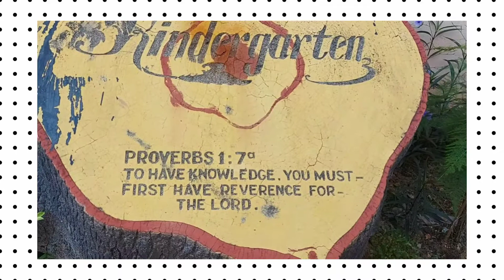GPPSEFRATABATAM SchoolMinistry-Proverb 1:7 (13/04/21)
Tuhan Yesus memberkati bpk/ibu donatur dan rekan-rekan yang sudah menyumbang ke Yayasan untaiankasihefrata untuk pembangungunan sekolah sdsefrata di GppsEfrata Blok 4 Jl Teratai Baloi Lubuk Baja Batam Kepri Indonesia

💖🤍 Ps.Simon Lubis, Bpk Albert Ho, Sdr.Andrico Manalu, Ibu Nur, Ibu Ester, Bpk Niko, Ps.P Siahaan , Ps.Johny Tangel,  Ps.Debora Tumigolung. 🤍💖

Doa kami kiranya Tuhan senantiasa memberkati bpk/ibu donatur.

Kiranya Tuhan Yesus mencukupi biaya yang dibutuhkan untuk pembangunan sekolah ini sampai selesai.

Mari kita menjadi berkat untuk mendukung dlm doa & dana untuk finishing sekolah sdsefrata ini, Tuhan Yesus memberkati

YAYASAN UNTAIANKASIHEFRATA
Menteri Hukum dan Ham RI No. AHU-2504.AH.01.04. Tahun 2014-

SDSEFRATA BATAM JL Teratai Blok V Kec.Lubuk Baja BATAM

Ijin Operasional Sekolah Swasta No. 1237/419.4/DISDIK/XI/2017

Pendiri Yayasan & Sekolah 👇
 Ibu Pdt Debora Tumigolung Gumolili
Ibu Pdt Mariam Febe Tumigolung Suoth
 GPdI Agape Senggarang Tanjung Pinang

Ketua Yayasan 👇
Pdt Hani Samuel Gumolili

Pengawas Yayasan
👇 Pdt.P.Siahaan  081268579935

Bendahara
Sonya Ivone Gumolili

Vera Yuliana Gumolili
Terima kasih buat Bapak Ibu/Sdr yang telah memberi bantuan  Sekolah dan murid dalam bentuk makanan, seragam, alat tulis, uang Sekolah,Pembangunan Sekolah.
Donasi Bantuan bpk/ibu dpt disalurkan secara langsung ke  Sekolah atau  rekening 👇

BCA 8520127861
 A/N VERA YULIANA GUMOLILI
Swift Code C E N A I D J A
PT. Bank Central Asia

EFRATA LOVE FOUNDATION-
Minister of Law and Human Rights of the Republic of Indonesia No. AHU-2504.AH.01.04. Year 2014-
SDS EFRATA BATAM JL Teratai Blok V Kec. Lubuk Baja BATAM-
Private School Operational Permit No. 1237/419.4/DISDIK/XI/2017
 Founder of Foundation & School
Mrs. Rev. Debora Tumigolung Gumolili
 (Gpps Efrata Block 4 Batam)
Mrs. Rev. Mariam Febe Tumigolung Suoth GPdI Agape Senggarang Tanjung Pinang
Chairman of the Foundation Rev. Hani Samuel Gumolili Gpps Immanuel Batu Aji

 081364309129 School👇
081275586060 GPPSEFRATA 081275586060 Vera Yuliana Gumolili

💖 Thank you for those who have provided assistance to schools and students in the form of food, uniforms, stationery, school fees, school construction.
or bank account
BCA     VERA YULIANA  GUMOLILI
Swift 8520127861 C E N A I D J A
Thank you Lord Jesus bless you🙏

Thank you to the construction sponsors of sdsefrata batam , let us support in prayer & funds for finishing this school.Jesus bless you